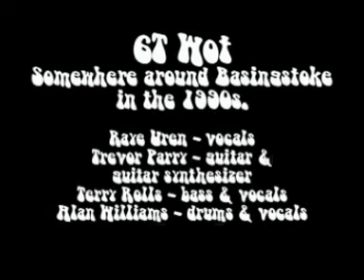6T Wot - Stand By Me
Originally by Ben E King

Somewhere around Basingstoke in the nineties.

Raye Uren - Vocals
Trevor Parry - Guitar & guitar synth (Casio MG510 into Roland MT32)
Terry Rolls - Bass & vocals
Alan Williams - Drums & vocals